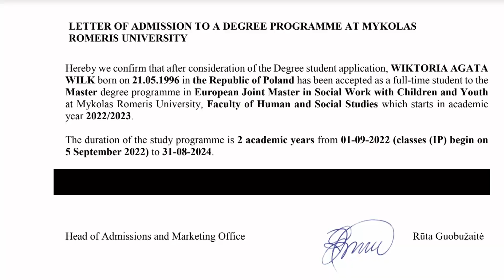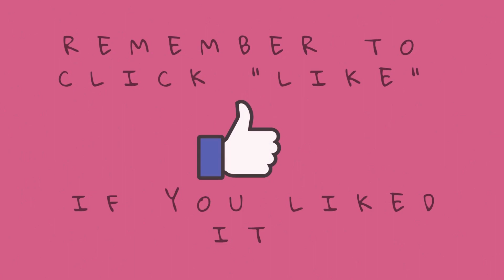Get Ready For Erasmus Mundus! Student Housing And What To Expect From Your Studies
In this episode I'm talking about the preparation for starting the first semester of the Erasmus Mundus! What are the next steps after recieveing the confirmation letter? What do you need to do before going? Where are you going to live? If you're interested, if you're curious then watch this video!

(00:00 - 00:06) Intro
(00:07 - 01:00) - Introduction
(01:01 - 04:38) What to do before the program starts?
(04:39 - 08:23) Accommodation
(08:24 - 09:30)  Log into your student portal
(09:31 - 12:12) Travel to Lithuania!
(12:13 - 13:28) - MY ACCOMMODATION
(13:29 - 14:35) - Ending